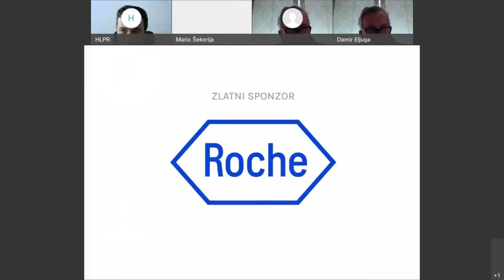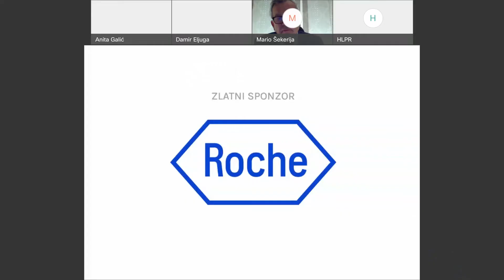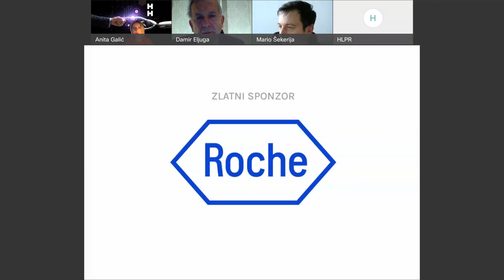Policy MeetUp - "ONKOLOŠKE POLITIKE I OTPORNI ZDRAVSTVENI SUSTAVI" (HLPR & HEALTH HUB)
Cilj zajedničkog projekta Lige „POGLED U BUDUĆNOST ONKOLOŠKIH ZDRAVSTVENIH POLITIKA 2022.“ koji se provodi u partnerstvu s think tankom za za zdravstvo i zdravstvenu industriju HEALTH HUB, jest tijekom dva virtualna eventa i popratne aktivnosti na digitalnim kanalima HLPR i partnera okupiti relevantne govornike (predstavnici hrvatske i europske administracije, onkološki stručnjaci, konzultanti za zdravstvenu ekonomiku i zdravstvene politike, predstavnici udruga pacijenata) koji će se osvrnuti na najnovije policy publikacije na europskoj i nacionalnoj razini, koji će obilježiti aktivnosti na području osnaživanja onkološke skrbi, kreiranja učinkovitih i svrsishodnih onkoloških politika, paralelno s jačanjem otpornosti zdravstvenih sustava u (post)pandemijskom periodu 2022. godine, s posebnim naglaskom na digitalnu transformaciju u onkološkoj skrbi i sekundarnu upotrebu podataka u onkologiji.

U okviru projekta predviđena je organizacija 2 virtualna panela s relevantnim sudionicima, s osvrtima na ciljeve Nacionalnog strateškog okvira protiv raka, Europskog plana protiv raka te nadolazeće trendove u onkološkim politikama poput digitalizacije u onkologiji i sekundarne uporabe zdravstvenih podataka u onkologiji.

Panel 1 |  20. prosinca 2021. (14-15h)
„ONKOLOŠKE POLITIKE I OTPORNI ZDRAVSTVENI SUSTAVI“

Panelisti:

prof. dr. sc. Stjepko Pleština, predsjednik Hrvatskog društva za internističku onkologiju
izv. prof. dr, sc. Mario Šekerija, voditelj Nacionalnog registra za rak HZJZ
doc. dr. sc. Tomislav Sokol, MEP
Sunčana Glavak, MEP
prof. dr. sc. Damir Eljuga, predsjednik Hrvatske lige protiv raka

Moderatorica:
Anita Galić, Health Hub